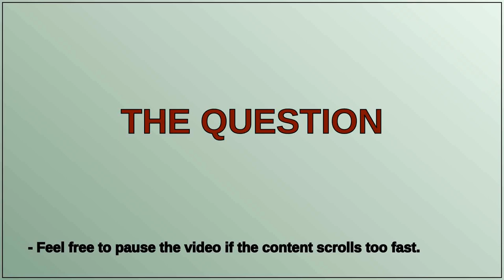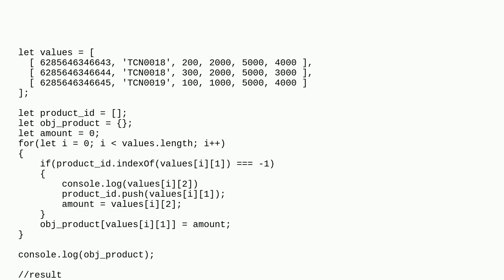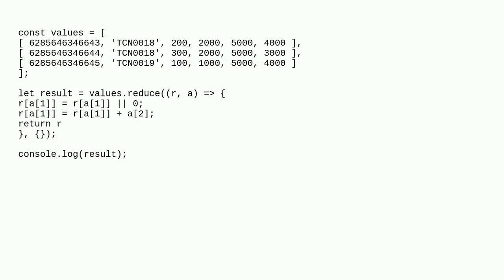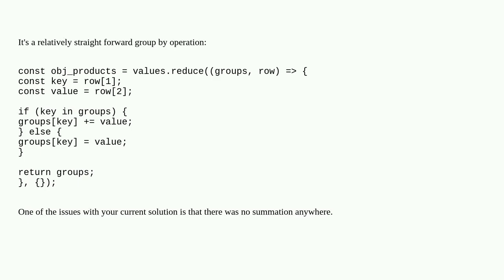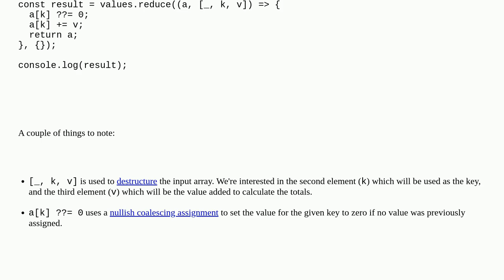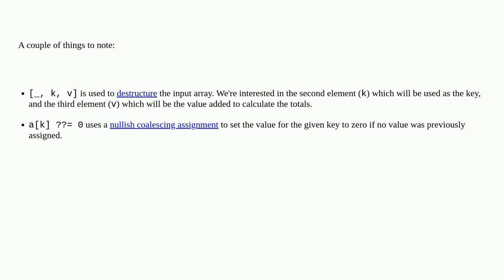Filter Array By Unique Value In Javascript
A special thanks goes out to the community

  javascript arrays